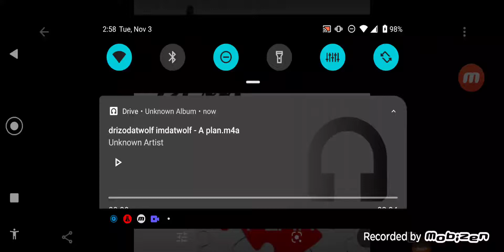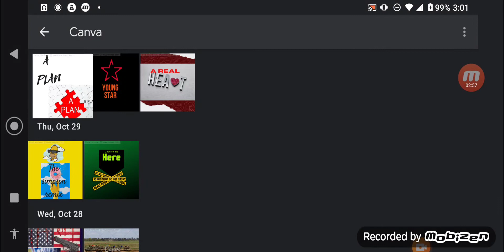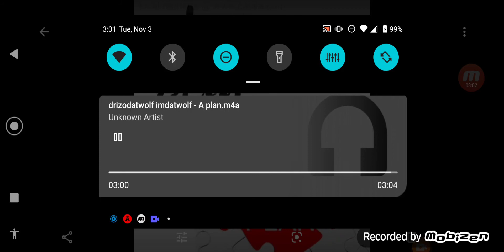Beats "A plan"